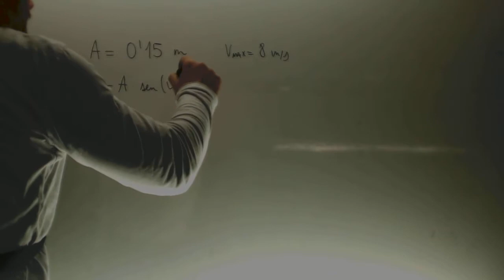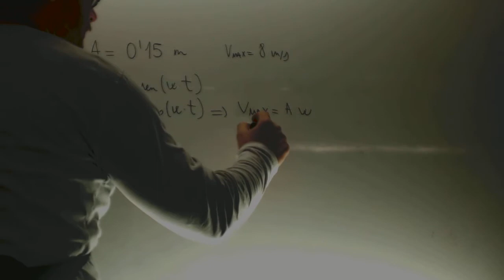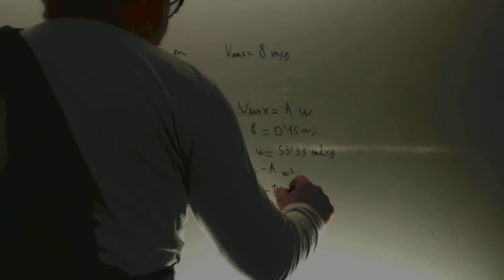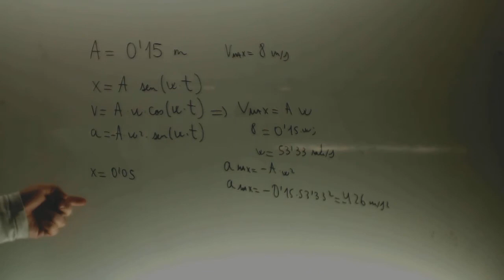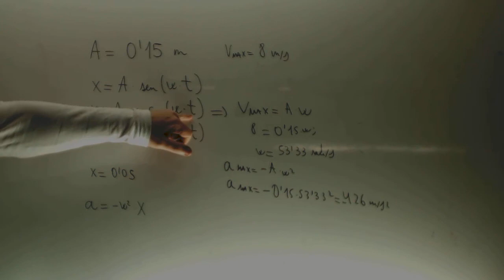Oscilador armonico Problema Selectividad Fisica 2 Bachillerato Academia Usero Estepona